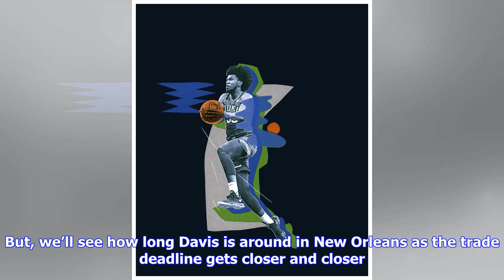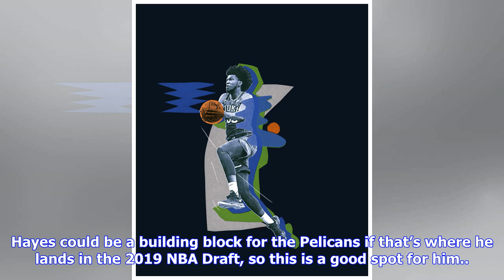2019 NBA Draft: Mock places Jaxson Hayes alongside Pelicans Anthony Davis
2019 NBA Draft: Mock places Jaxson Hayes alongside Pelicans Anthony Davis
2019 NBA Draft: Mock places Jaxson Hayes alongside Pelicans Anthony Davis

The 2019 NBA Draft will be here before we know it and the mocks are already taking center stage. With the 2019 NBA Draft looming large for June to ring in the eventual off-season, national pundits are already figuring out how the lottery could shake out. Some of the better Texas Longhorns prospects for the 2019 NBA Draft could grow amid this discussion too. One key player to watch in the 2019 NBA Draft class that’s rising fast among the potential lottery selections is the true freshman sensation...